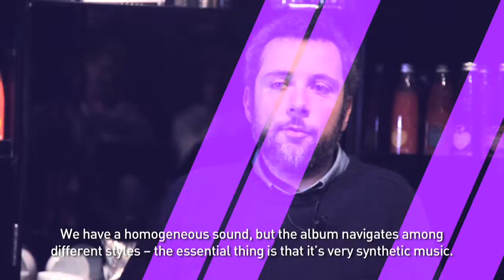IBW Chateau Marmont. Now live at W Paris-Opera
Every month W Paris-Opera is happy to receive a new/next band. Look back on Chateau Marmont !